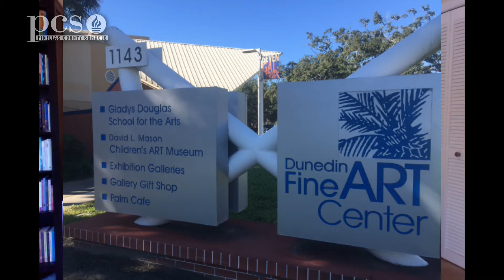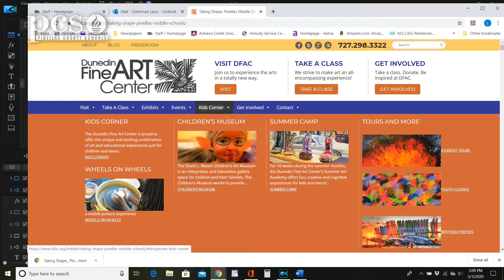Dunedin Taking Shape Art Show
Spectrum of the Arts host Jonathan Ogle takes viewers to the Dunedin Fine Art Center for a look at the latest student art produced by Pinellas County Schools students.